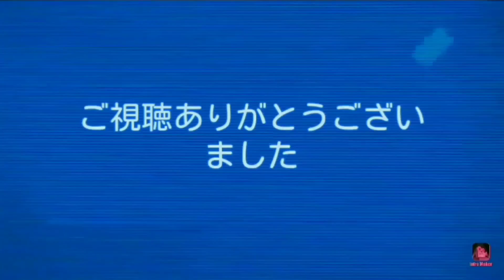【Ball Sort Puzzle#153】レベル177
上手に並び替えられるかな！？(*'ω'*)良かったら他の動画も再生リストから見てね

レベル177、Level177
クリア、clear
Ball Sort Puzzle